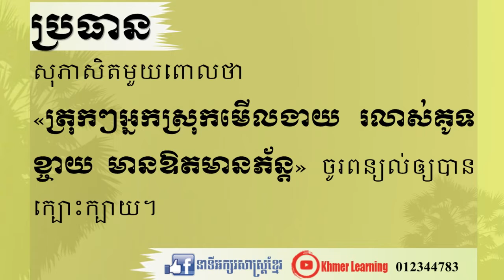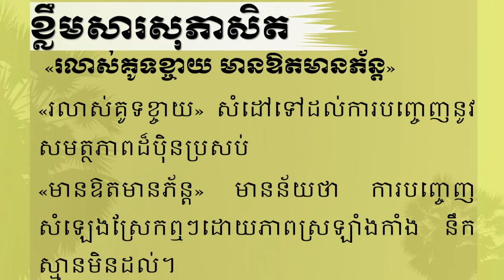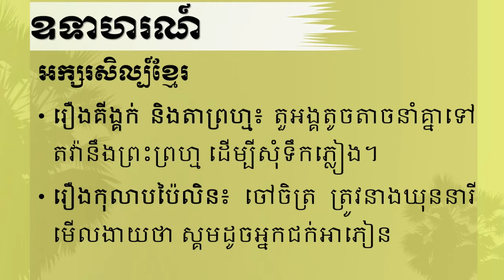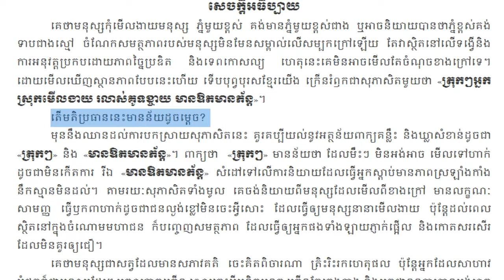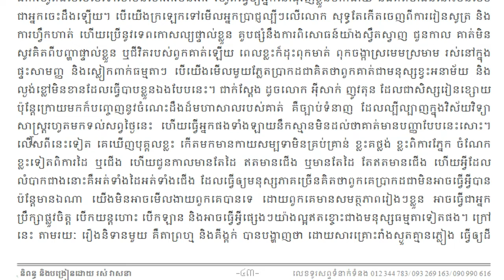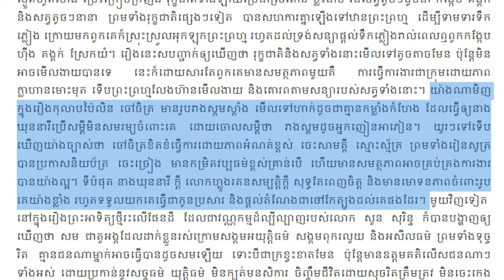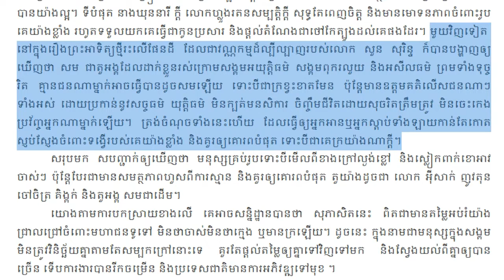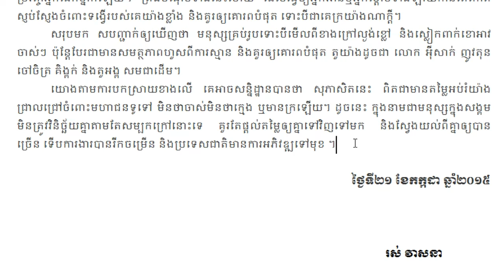ត្រុកៗអ្នកស្រុកមើលងាយ រលាស់គូទខ្ចាយ មានឱតមានភ័ន្ត | Ros Veasna | khmer learning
សំណេរតែងសេចក្ដីបែបពន្យល់
ប្រធាន សុភាសិត​មួយបានពោលថា «ត្រុកៗអ្នកស្រុកមើលងាយ រលាស់គូទខ្ចាយ មានឱតមានភ័ន្ត» ចូរពន្យល់​ឲ្យបានក្បោះក្បាយ។

នៅក្នុងឆែននែលនេះរួមមានដូចជា៖
- សំណេរតែងសេចក្ដី
- វេយ្យាករណ៍ខ្មែរ
- អក្សរសិល្ប៍ខ្មែរ
-  ភាសាវិទ្យា
- ភាសា​ខ្មែរ​សម្រាប់បរទេស
- និងចំណេះទូទៅ